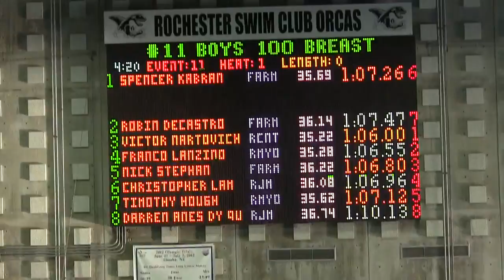Section 1AA 100 Breast Consolation 22Feb2014